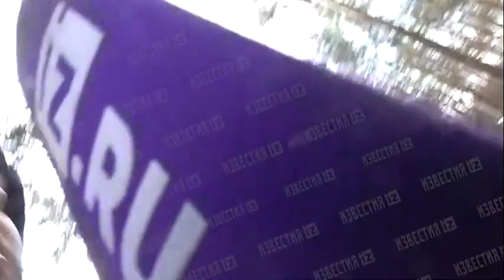LNR troops coming under artillery fire in Severodonetsk